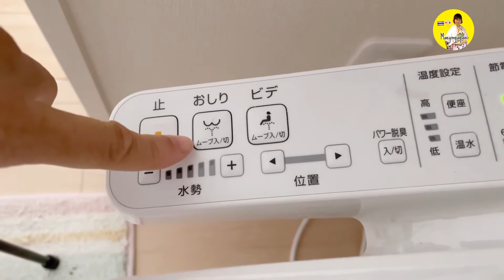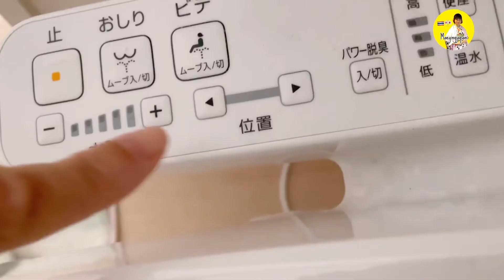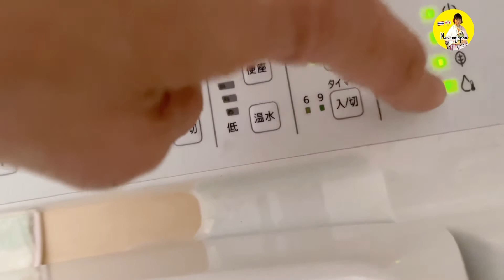ภาษาญี่ปุ่นในห้องน้ำ |ภาษาญี่ปุ่นออนไลน์ |Maeyingjapan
คลิปนี้อัดตอนกลางวัน เลยขอทักทายทุกท่านด้วยคำว่า こんにちは。😊 นะคะ

ภาษาญี่ปุ่นกรุบกริบ ในห้องน้ำ มีอะไรบ้าง มาเรียนรู้ไปพร้อมๆกันเลยค่ะ เวลามาเที่ยวญี่ปุ่น หรือมาใช้ชีวิตในญี่ปุ่นจะได้ไม่ประหม่าตกใจ กับระบบ ไฮเทคขิงห้องน้ำญี่ปุ่นนะคะ🌈🇯🇵🇹🇭

💥คอร์สสนทนาภาษาญี่ปุ่นไฟแล่บ💥

ติดต่อมาทางไลน์

2 เล่ม พร้อมส่งไฟล์ได้ทุกเมื่อหลังชำระค่าสินค้า